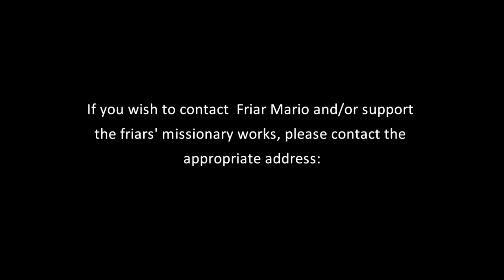St. Anthony's Relics Visit in Houston, Texas - February 19 - 29, 2016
St. Anthony relics will be visiting Texas from February 19 to 29. The relics will be accompanied by fr. Mario Conte, editor of the Messenger of St. Anthony magazine.